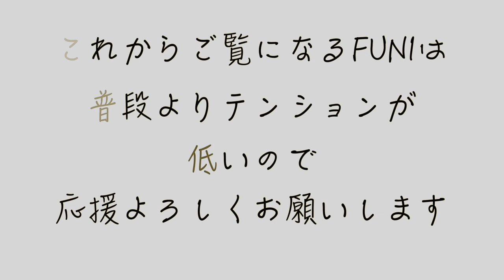すみません、やっちまいました。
６月２９日にリリース予定だったアルバム
もう少し延期させてください汗

【死ななきゃOK /still alive】
スラムツーリズム/slum tourism.
【うまけりゃOK /looks bad,taste good!】
食レポ/food report.
【高吉危機のキャナキキ/Kick it News】
時事ネタラジオ/News.

■FUNI a.k.a 高吉危機■